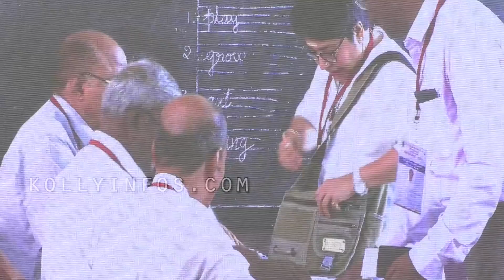Nadigar Sangam 2019 Elections | Kushboo, Poornima Bhagyaraj, Mansoor Ali Khan, Ramesh Kanna, Rohini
khushboovishal speechnadigar sangam election 2019nadigar sangam electionpandavar ani speechnadigar sangam latest news todaynadigar sangam today newsnadigar sangam latest news 2019nadigar sangam election latest newsvishal nadigar sangam videovishal speech latestpandavar ani latest video vishal latest videonadigar sangam todaynadigar sangam election todaynadigar sangam today news in tamil